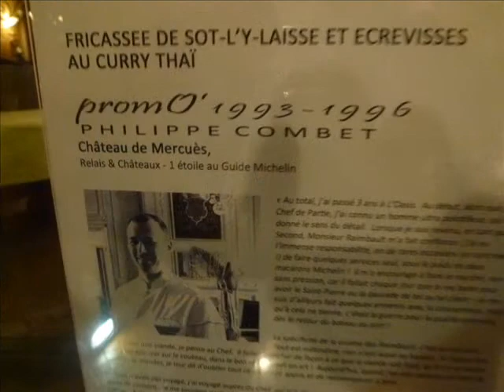シェフランボーと